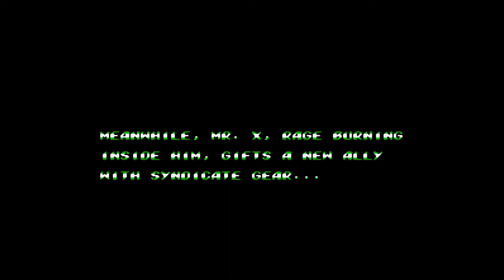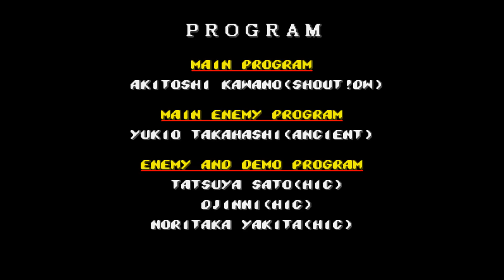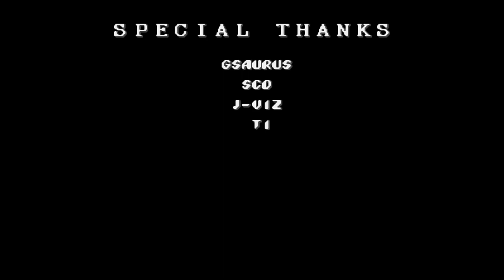Streets of Rage 2 TMNT (SEGA) - Walkthrough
You all know the story…

A year after their first battle with the Syndicate, the original Ragers and their city have enjoyed 365 days of peace. But, nothing lasts forever…

Mr. X had come back with a vengeance, going toe to toe against not only the rag-tag team of Max, Axel, Blaze, and Skate but also at least once against the Fearsome Foursome, the Teenage Mutant Ninja Turtles!

Having last suffered setbacks at the hands of the Green Machine, the Syndicate has reared its ugly head once again. Mr. X challenges Mike, Leo, Donnie, and Raph to a final battle for the city, leaving them unaware that he’s made an alliance with one of their toughest foes…

Will the Heroes in a Halfshell topple the demonic duo of Mr. X and one Oroku Saki? Or will the Syndicate overrun the turtles and finally prevail?

Double Z / eskayelle’s fifth romhack revisits his Teenage Mutant Ninja Turtles … of Rage game and remixes it, adding the following features:

Playing this game on a Japanese Mega Drive? A European Mega Drive? An American Genesis? Regardless of your system, the same tubular TMNT Remix title screen and story intro will display. (Region locking has also been removed and the Game Genie master code applied. Checksums, be gone!)
A couple music tracks have been switched within the stages, providing more urgency in the final stage of the game, with an unused remixed throwback to one of the main themes assigned to Stage 7.
A re-colored Donatello is now much more purple… and brooding…
Duplicate turtles in duel mode are now recolored, putting them that much closer to their ‘80s cartoon counterparts.
Are you used to Leo being the most well-rounded turtle? Raph being the strong one? Each reptile has been rebalanced!
Tired of getting your head stomped in by your “buddy”? Ti’s friendly fire patch has been applied, limiting the damage players can do to one another in story mode to throwing enemies and weapons.
Subtle revisions have been made to enemies in 6 of the 8 stages, ratcheting up the difficulty a tad, while giving some new flavor to the game. Think you can find all the changes?
A blatant homage to an old WWF wrestler is now made much more obvious; plus, he’s decked out in an old rival’s Mega Powers colors.
Galsia/Garcia and Donovan finally get their due! Play far enough into the game, and on the right difficulty setting, and you’ll have to contend with each of them once as a mini-boss.
Thanks to savok, now all players can run in all directions, as well as start a run when turning around. With the added speed, how many more juggle combos can you create with your favorite turtle?
Thanks to a utility by Sharpnull, the ending is a lot more… mutant.
Shiva’s on a leave of absence given his multiple failures to protect Mr. X. Backing X up this time is… the Shredder!
Continues have been removed to balance the lives options and allow for greater difficulty. Choose your turtle, and your lives count, wisely; you’ve only got one shot to take down the big man with the cigar.
Think you can settle the score with Shredder and Mr. X with one live to live and no continues? This ain’t your daddy’s Streets of Rage 2. Why not download the game, fire up your YouTube account, and step up to the challenge?

Don’t forget these fab features from the first TMNT of Rage, which make their return here:

Restorations from the original SoR2: Garcia, Garuda, and Mosquito names; enemy knockouts counter; Mr. X’s cigar and cigar animation; and unused track “Little Money Avenue” (placed on Stage 3).
That new TMNT title screen – with a remix!
Portraits of the TMNT within the player select screen, those portraits being based on the SNES Turtles in Time game (and Donnie’s purple now a little darker).
Name sprite tiles on the player select screen (“MIKE”, “LEO”, “DON”, and “RAPH”).
More lives and difficulty choices in the options menu!
Shadows on the more commonly used player sprites, to reduce that “floating” feel in game.
Air/juggle combos.
Check the in-game credits and the readme for some folks whose assets, code, or tutorials/guidance helped make this game happen!

Cowabunga!
(Romhacking.net)